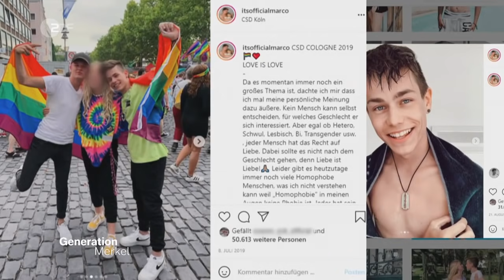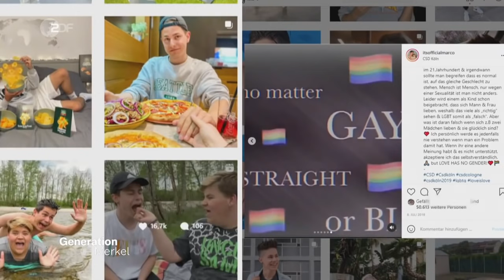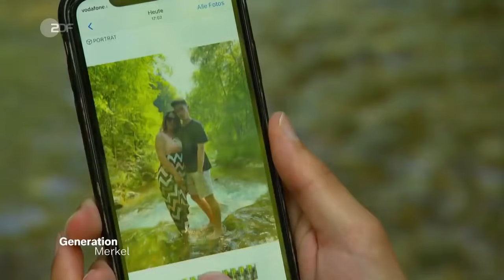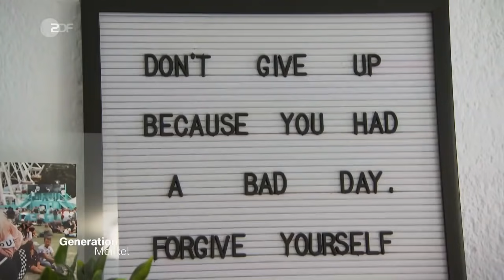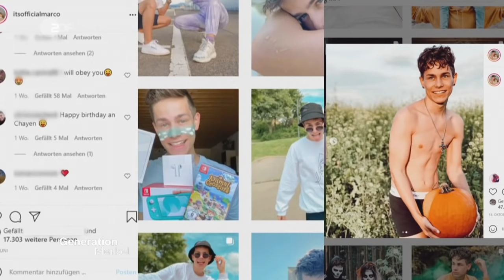Marco - Influencer | Generation Merkel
Fast drei Millionen Menschen folgen Marco in den sozialen Netzwerken. Sobald der Influencer sich in der Öffentlichkeit bewegt, wird er von seinen Fans erkannt und angesprochen. Marco mag seine Follower, aber das Leben als Teenie-Star kann auch anstrengend sein.

Täglich verbringt Marco acht Stunden und mehr mit der Produktion von Fotos und Videos für seine Kanäle. Häufig dreht er auch Videos mit seinen engsten Freunden fürs Netz und kommt dabei auf die verrücktesten Ideen. Zu Beginn seiner Online-Karriere musste Marco Shitstorms und Cybermobbing von Fremden ertragen. Das Netz kennt keine Gnade und man muss einiges aushalten. Deshalb setzt er sich jetzt sehr stark gegen Hassrede und Cybermobbing im Netz ein.

Wählen zu gehen bedeutet ihm sehr viel: Um eine gute Entscheidung zu treffen, hat er sich mit den Programmen der einzelnen Parteien auseinandergesetzt. Auch seine Follower ruft er zum Wählen auf und macht darauf aufmerksam, wie wichtig jede einzelne Stimme ist.

Alle Porträts der Reihe "Generation Merkel" findet ihr auch in der ZDFmediathek